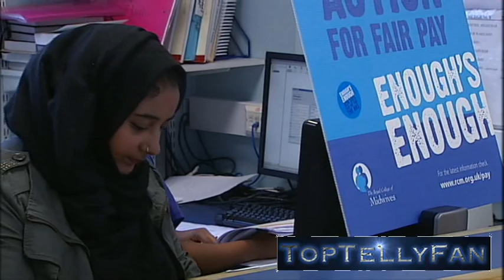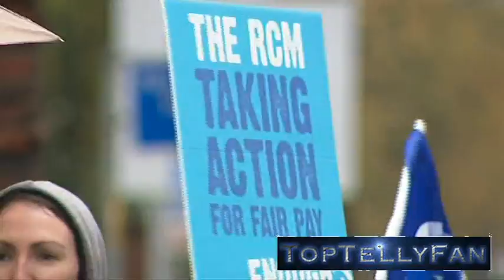Krishnan Guru Murthy pwns David Tredinnick MP re: MPs pay rise (Channel 4 News, 13.10.14)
In the NHS strike debate, David Tredinnick MP argues against NHS staff pay rise but will happily take 10% MPs pay rise, while Cathy Warwick, Royal College of Midwives, argues case FOR a pay rise for NHS staff.

Krishnan Guru Murthy has David Tredinnick on the ropes at 9:20.